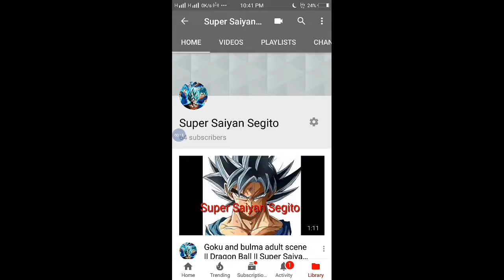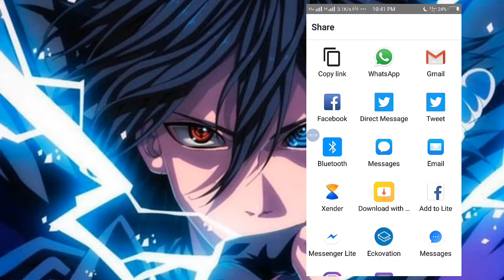How to copy link in YouTube chenal in Hindi || Super Seiyan Segito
How to copy link in YouTube chenal in Hindi